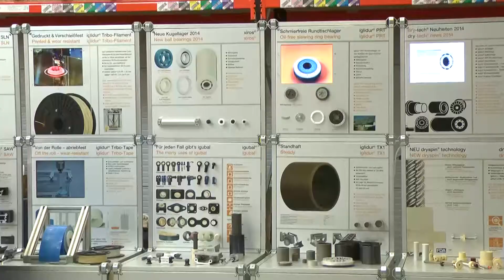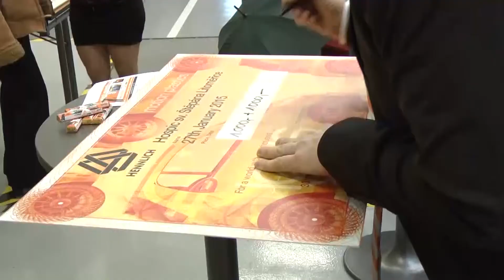LITOMĚŘICE: Německý Smart proti studentské formuli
Německým inženýrům společnosti igus se podařilo sestavit rychlejší vozidlo než českým studentům. V unikátním porovnání sil, které se odehrálo v areálu litoměřické firmy HENNLICH, soutěžili konstruktéři německého strojírenského gigantu, firmy igus se speciálně upraveným vozidlem Smart proti formuli studentů pražské ČVUT.